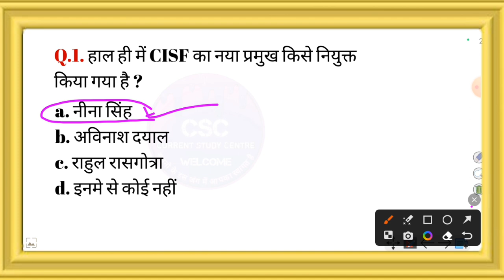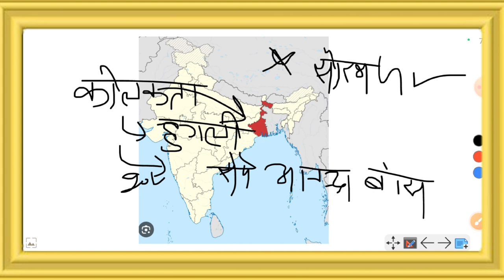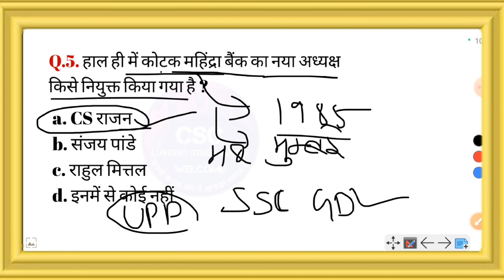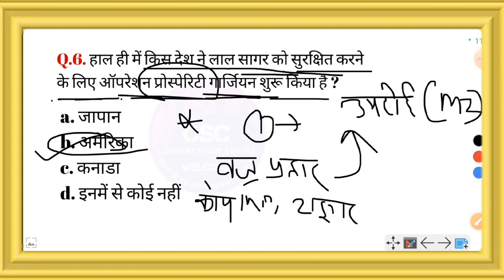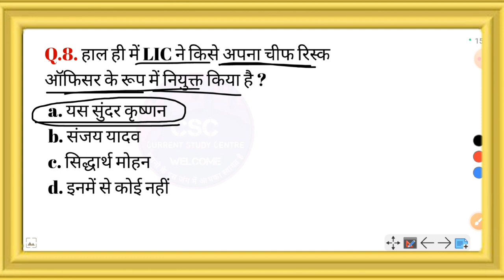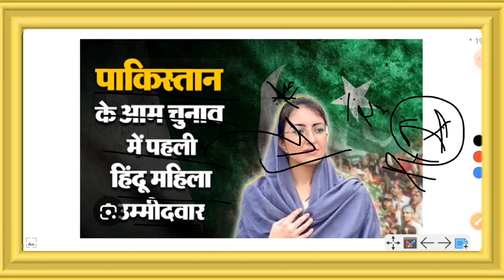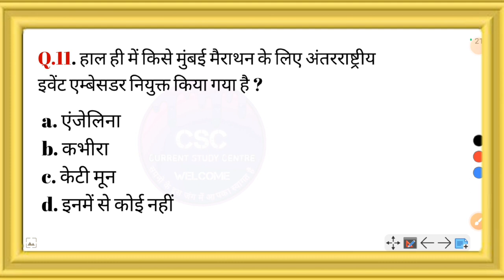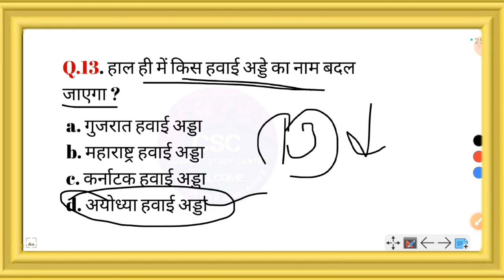30 December 2023 Current Affairs | Daily Current Affairs | Current Affairs in Hindi